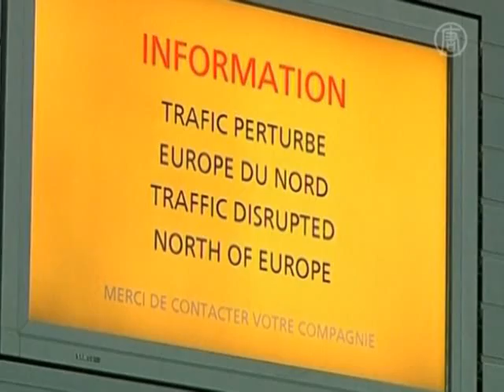Вулканический пепел закрыл аэропорты Европы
Из-за вулканического пепла в северной Европе отменены сотни авиарейсов. Закрыты аэропорты Дании, Норвегии, Швеции и Финляндии, отменены рейсы во Франции, Великобритании и Швейцарии.